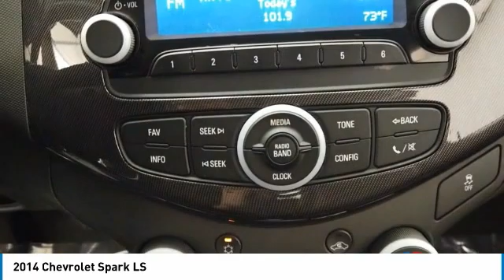2014 Chevrolet Spark N21233A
2014 CHEVROLET SPARK Elk Grove Village, IL
Stock# N21233A

175 N. Arlington Heights Rd.

**A MUST SEE, **LOW MILES, ONLY 54277, **CLOTH & LEATHER SEATS, CASTLE CHEVY NORTH, **ELK GROVE VILLAGE ILLINOIS, **POWER LOCKS, **POWER WINDOWS. Odometer is 15181 miles below market average! Summit White 2014 Chevrolet Spark LS FWD CVT ECOTEC 1.2L I4 MPI DOHC THIS VEHICLE ALSO INCLUDES THE FOLLOWING OPTIONS AND FEATURES: Preferred Equipment Group 1SB (3.75 Final Drive Axle Ratio and Brake/Transmission Shift Interlock), 15  5-Split Spoke Silver-Painted Aluminum Wheels, 4 Speakers, 4-Speaker System, ABS brakes, Air Conditioning, AM/FM radio, AM/FM Stereo w/Seek & Scan/Digital Clock, Brake assist, Bumpers: body-color, Cloth Seat Trim, Delay-off headlights, Driver door bin, Driver Folding Armrest, Driver vanity mirror, Dual front impact airbags, Dual front side impact airbags, Electronic Stability Control, Emergency communication system, Front anti-roll bar, Front Bucket Seats, Front High-Back Bucket Seats, Front wheel independent suspension, Fully automatic headlights, Knee airbag, Low tire pressure warning, Manual Seat Adjuster, Occupant sensing airbag, Outside temperature display, Overhead airbag, Passenger door bin, Power steering, Power windows, Radio data system, Rear side impact airbag, Rear window defroster, Rear window wiper, Split folding rear seat, Spoiler, Tachometer, Tilt steering wheel, Traction control, Trip computer, and Variably intermittent wipers.

30/39 City/Highway MPG

Awards:
* 2014 IIHS Top Safety Pick * 2014 KBB.com 10 Tech-Savviest Cars Under $20,000 * 2014 KBB.com 5-Year Cost to Own Awards * 2014 KBB.com Brand Image Awards